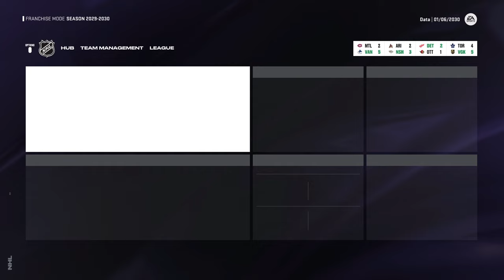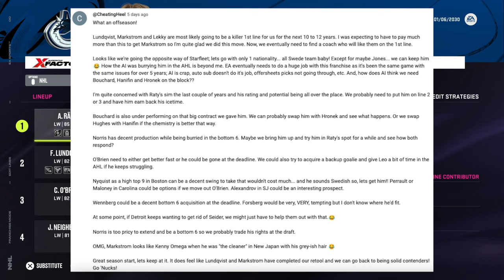UNLOCKING POTENTIAL (2029-30 Season P2) | NHL 24 | Vancouver Canucks Franchise Mode #25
Welcome to episode #25 of our Franchise Mode series with the Vancouver Canucks on NHL 24! On a great pace through the first half of year #7 so far, there are still areas of concern within our lineup that could contribute to things going south very quickly if not taken care of. We'll have to try a few different things to unlock the potential of some of our players! :)